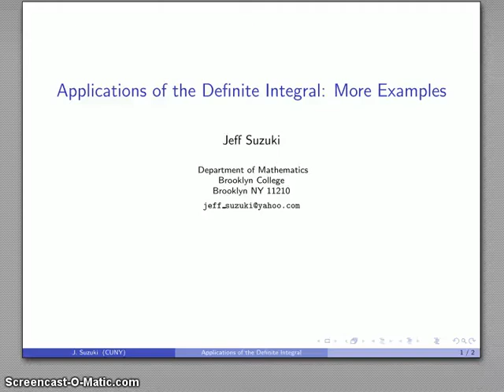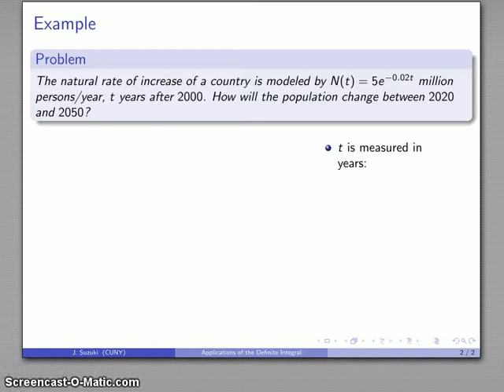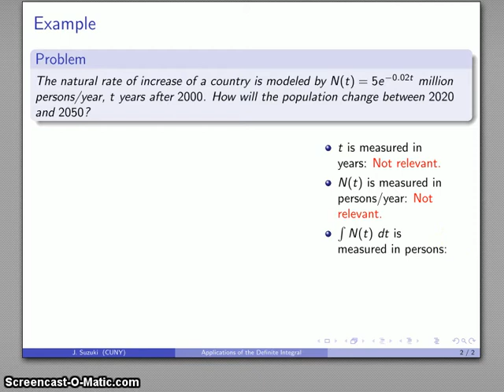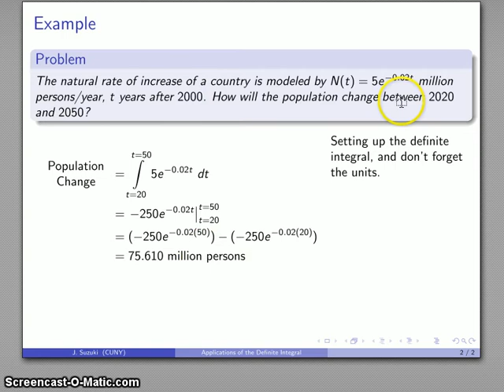Calculus 530 Definite Integral 3